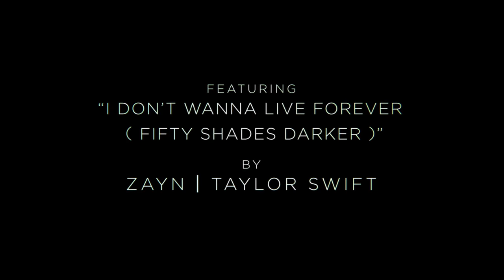FIFTY SHADES DARKER "A Look Inside" Behind The Scenes Featurette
Fifty Shades Darker "A Look Inside" behind-the-scenes featurette. Starring Dakota Johnson, Jamie Dornan, Hugh Dancy, Eric Johnson, Jennifer Ehle, Luke Grimes, Rita Ora, Victor Rasuk, Eloise Mumford, Max Martini, Bella Heathcote, Kim Basinger & Marcia Gay Harden.

Jamie Dornan and Dakota Johnson return as Christian Grey and Anastasia Steele in Fifty Shades Darker, the second chapter based on the worldwide bestselling “Fifty Shades” phenomenon.  Expanding upon events set in motion in 2015’s blockbuster film that grossed more than $560 million globally, the new installment arrives for Valentine’s Day and invites you to slip into something a shade darker.

When a wounded Christian Grey tries to entice a cautious Ana Steele back into his life, she demands a new arrangement before she will give him another chance.  As the two begin to build trust and find stability, shadowy figures from Christian’s past start to circle the couple, determined to destroy their hopes for a future together.

Also returning from Fifty Shades of Grey are Academy Award® winner Marcia Gay Harden, Jennifer Ehle, Luke Grimes, Rita Ora, Victor Rasuk, Eloise Mumford and Max Martini, who are joined for the first time by Oscar® winner Kim Basinger, Hugh Dancy, Bella Heathcote and Eric Johnson.

Fifty Shades Darker is directed by James Foley (Fear, House of Cards) and once again produced by Michael De Luca, Dana Brunetti and Marcus Viscidi, alongside E L James, the creator of the culture-spanning blockbuster series.  The screenplay is by Niall Leonard, based on the novel by James.

Cast: Dakota Johnson, Jamie Dornan, Hugh Dancy, Eric Johnson, Jennifer Ehle, Luke Grimes, Rita Ora, Victor Rasuk, Eloise Mumford, Max Martini, Bella Heathcote with Kim Basinger and Marcia Gay Harden
Directed by: James Foley
Screenplay by: Niall Leonard
Based on the Novel by: E L James
Produced by:  Michael De Luca, E L James, Dana Brunetti, Marcus Viscidi